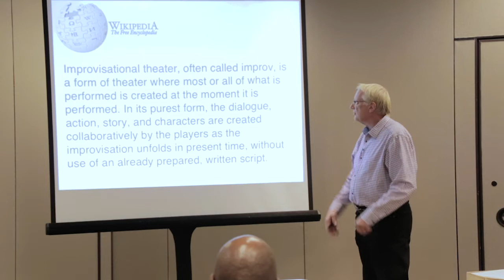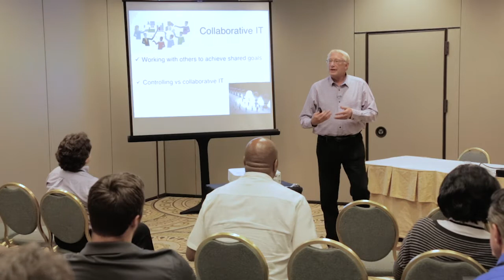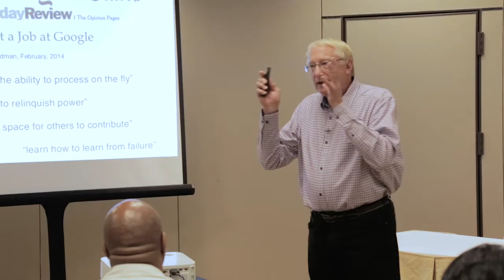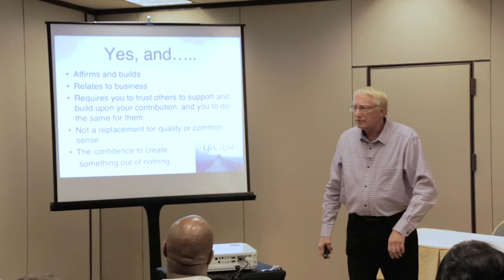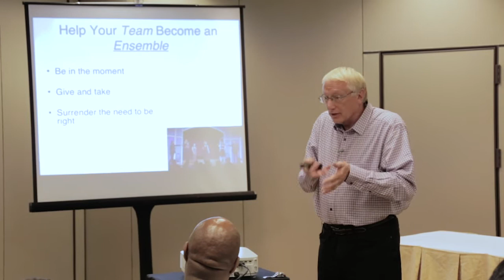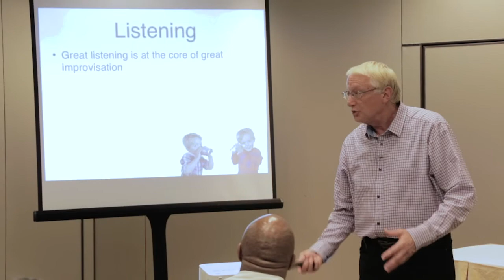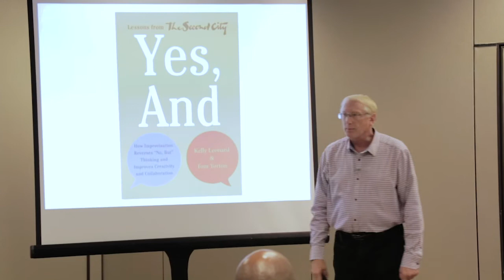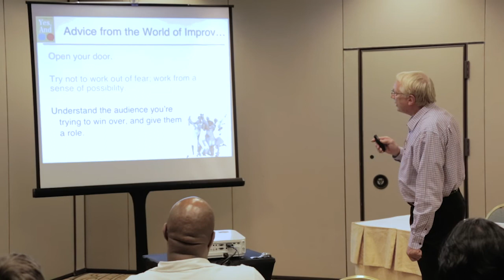Yes, And: What Performing Improvisation Taught Me About Collaborative IT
Glenn Anderson explores the foundational principle of improvisational comedy performance, saying "Yes, And," and how this applies to creating a collaborative work environment. Based on Glenn's experiences as a graduate of Player's Workshop of Second City and as a member of an improv troupe for most of his adult life.  This session was presented at an IBM TechU conference.